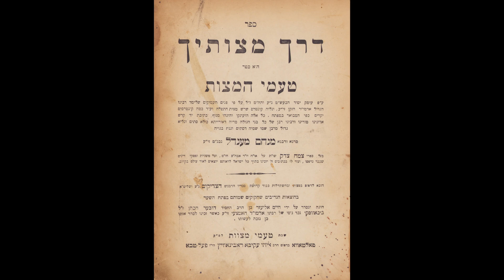דרך מצוותיך מצוות וידוי ותשובה חלק ג', הרב נחמן יוסף וילהלם שנת תשפ"ד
לנדבות והקדשות להמשיך את עבודת הקודש